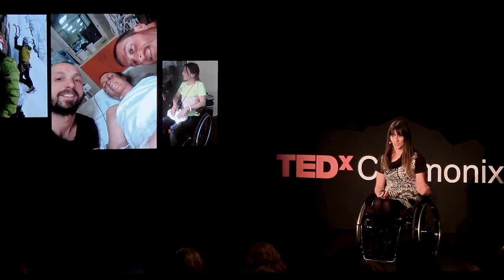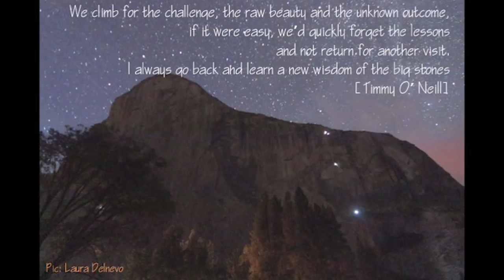Passion and Resilience: the key for a new beginning | Eleonora Delnevo | TEDxChamonix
Following an accident, Eleonora Delnevo discovered that having a passion for the outdoors and for living fully helped her rehabilitation. This was especially true when she found ways (within some new limits) to come back to the sport she loves the most, climbing. Eleonora “Lola” Delnevo is an environmental consultant by trade and an outdoor sports enthusiast. A lifelong alpinist and mountaineer, everything changed after an ice-climbing accident in the winter of 2015 left her with a severed spinal cord and permanent, total paralysis of her legs. Lola channeled her grit - so useful during the most challenging climbs and mountaineering - to overcome the challenges of her new reality and build her second life. This approach has served her well: she has just climbed the Zodiac route on El Capitan - an accomplishment beyond most people’s imaginations. Join us on 8 December, when Lola tells us the story of her “two lives” and how she adapted to her changed abilities while redefining the boundaries of the accessible sports of climbing and kayaking. This talk was given at a TEDx event using the TED conference format but independently organized by a local community.